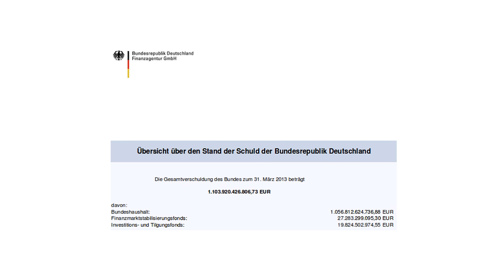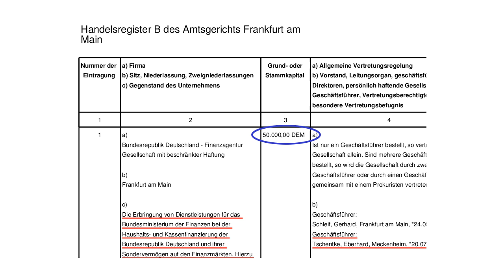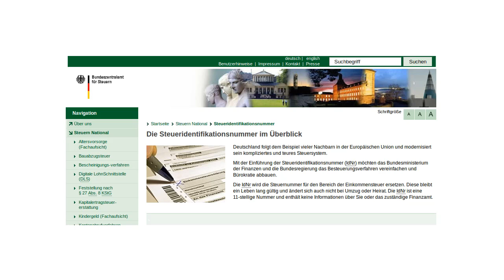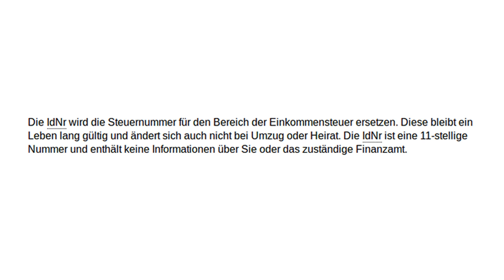Sommers Sonntag 31 - Der Mensch in der Bilanz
Nun, daß in der "BRD" alles in Firmenstrukturen organisiert ist, wissen ja schon alle, die keine Gedankenscheuklappen tragen. Ich habe mich immer gefragt, warum eine "Bundesrepublik Deutschland - Finanzagentur GmbH" nicht Insolvenz anmelden muss, obwohl man bei Lichte betrachtet dieses fordern müsste.

Auch ist es interessant, wenn man sich die "Firmengeschichte" einmal näher betrachtet: Registerakten

Sollte man mal "drauf 'rumdenken"...!